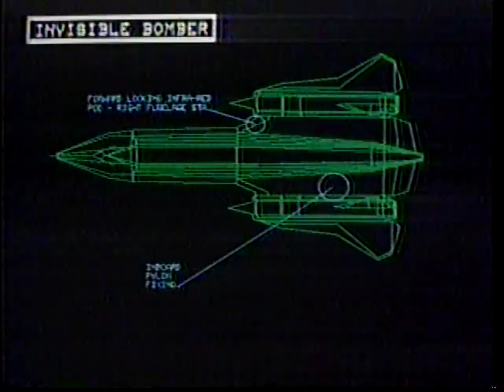Debut Network - WUTV Channel 29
Universal Pictures Debut Network presentation of Cloak & Dagger on WUTV Channel 29.